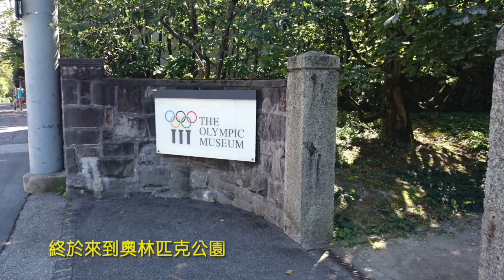洛桑 Lausanne, Day2 Part1, 瑞士趴趴走 Y2014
洛桑舊城區及奧林匹克公園